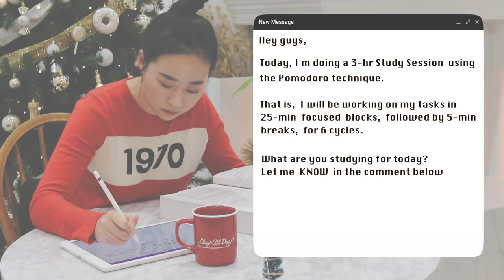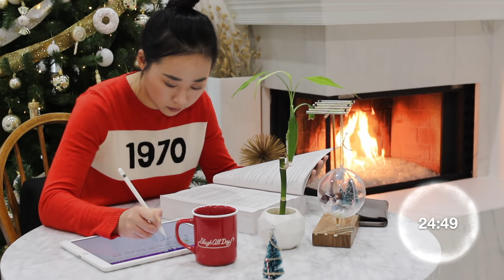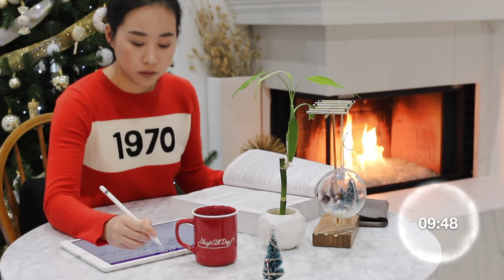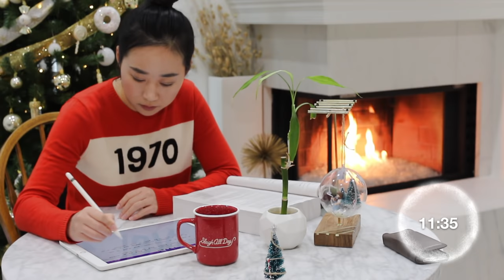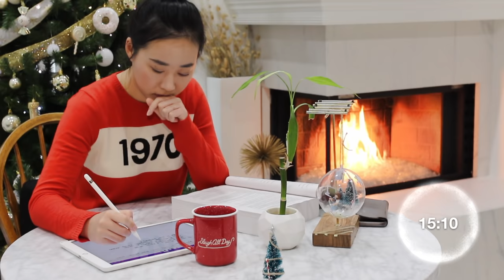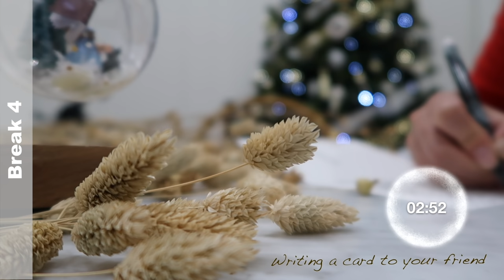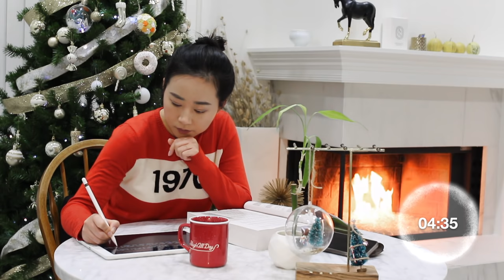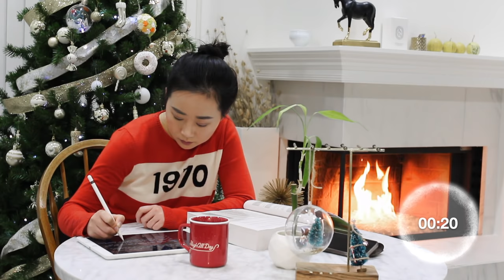STUDY WITH ME: 3-hour Pomodoro Session with music | Holiday Theme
I am studying for my upcoming exam using a 3-hr Pomodoro study session. That is, I will be working on my tasks in 25-min focused blocks, followed by 5-min breaks, for a total of 6 cycles.

I normally would use the 5-min breaks to get some small tasks done. Folding laundry, making coffee, watering the plants, or writing letters to my friends. These small chunks of time seem insignificant, but if you use them strategically, they add up quickly! If you take advantage of this time, you can get your chores done faster, refresh your thoughts, and improve the ability to focus when you get back to study.

What are you studying for today? What would you do during your 5-min breaks? Hope the holiday theme can cheer you up!

❐ THINGS MENTIONED ❏
➦Apple iPad Pro (12.9”)
➦iPad Pro Case (12.9”)
➦Apple Pencil Case
➦Coffee Grinder
➦Coffee Server
➦Coffee Dripper
➦Hand Brew Coffeemaker

❐ VIDEOGRAPHY ❏

❐ MUSIC (A SELECTED LIST) ❏
➦A Quiet Thought by Wayne Jones